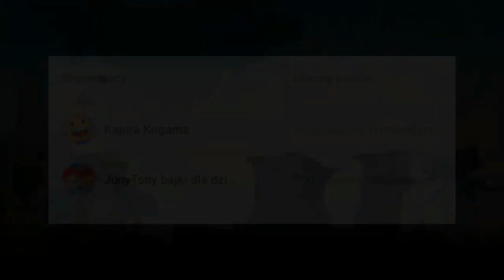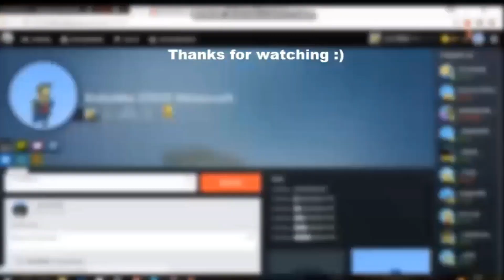Najlepsza gra o kosmosie! KoGaMa - Speed Run - Spacelands Explore